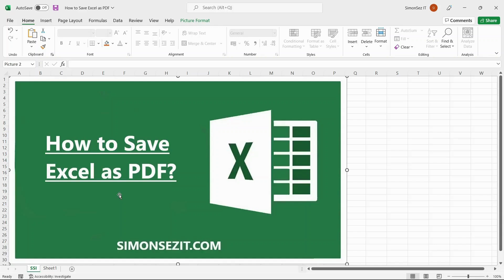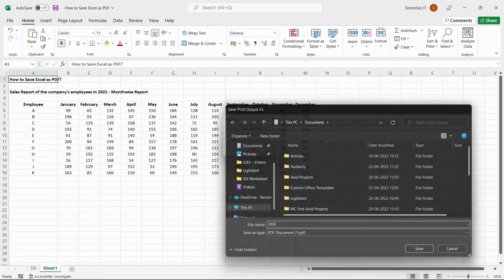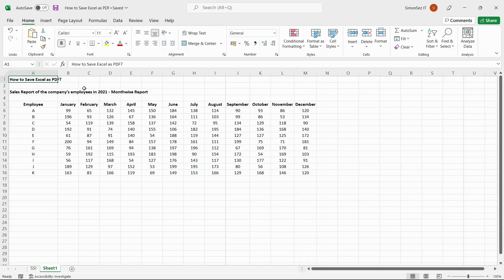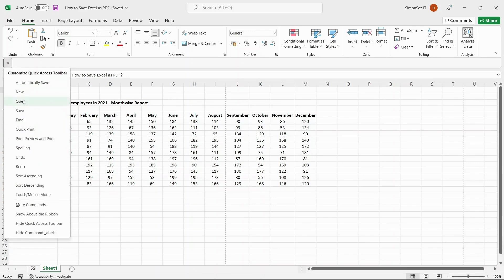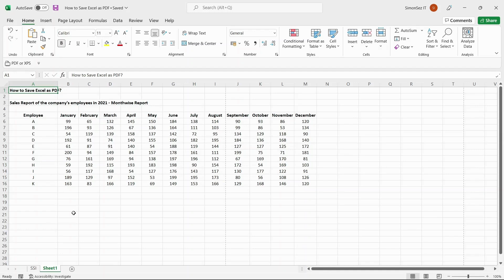5 Ways to Save Excel as a PDF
In this quick Microsoft Excel tutorial video, learn how to save an Excel worksheet as a PDF file in 5 proven ways.

To see the full blog article that this video came from, go here: ➡️